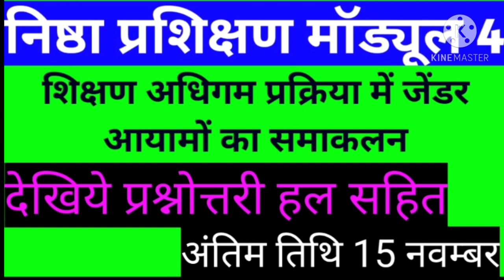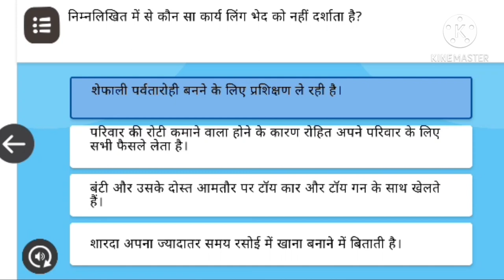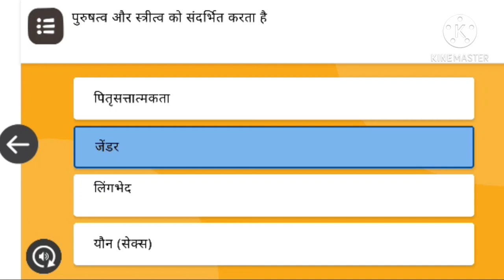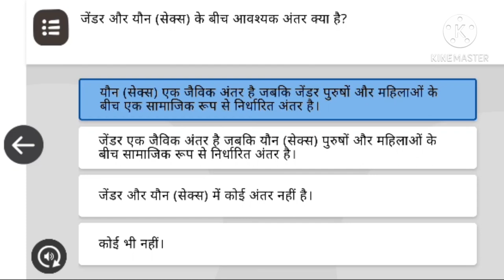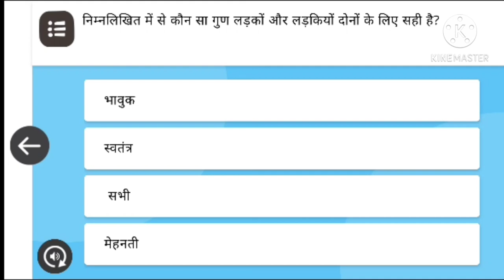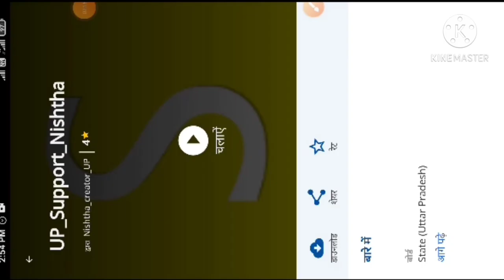निष्ठा प्रशिक्षण के 4th मॉड्यूल शिक्षण अधिगम प्रक्रिया में जेंडर आयामों का समाकलन की प्रश्नोत्तरी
निष्ठा ऑनलाइन ट्रेनिंग के 4th मॉड्यूल के सभी प्रश्नों के सही हल के लिए देखें ये वीडियो